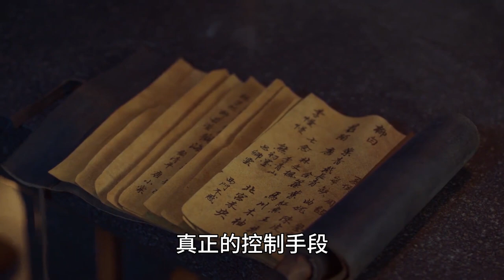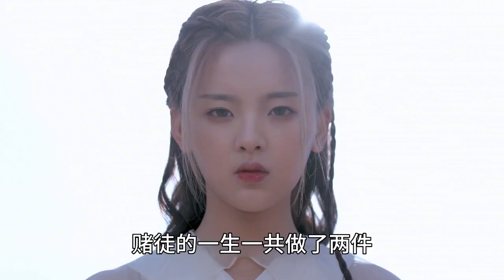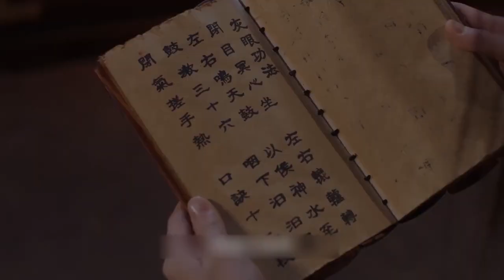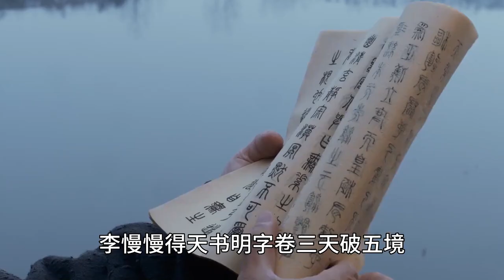将夜前40高手排名：第1名昊天，赌徒代替人类做的一场世纪豪赌